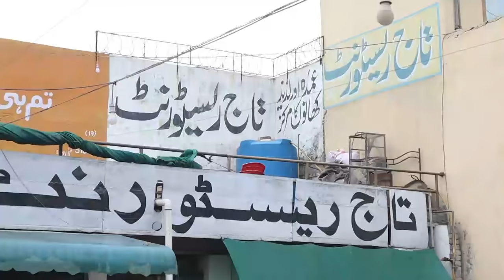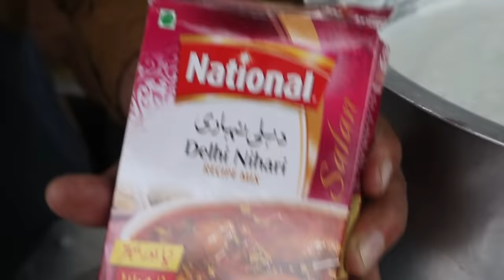Special Nihari Commercial Recipe By Chef Taj Khan Pirwadahi Mor Rawalpinid Pakistan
How to make Nihari#NihariBananeKaAsanOarCommercialTarika
nihari is very special recipe of Rawalpindi Pakistan,the most famous nihari of Karachi cook from the camel meat,you can cook this nihari from mutton,you can also made camel  meat nihari with the same procedure ,you can cook beef with also this special nihari recipe of Taj Khan,how to make nihari is very famous at you tube so we decided to present this special nihari recipe of Rawalpindi Pakistan,hope you like our this nihari masala powder recipe,in this special nihari recipe we used Urdu and Hindi language to understand well,the English language  people from USA UK Canada and rest of the world also can watch this recipe because we try to show you this special nihari recipe step by step and clear,that people of Urdu speaker Hindi speaker and English speaker can understand this special commercial base nihari recipe of Pakistan.Regard Ultimate Street Food